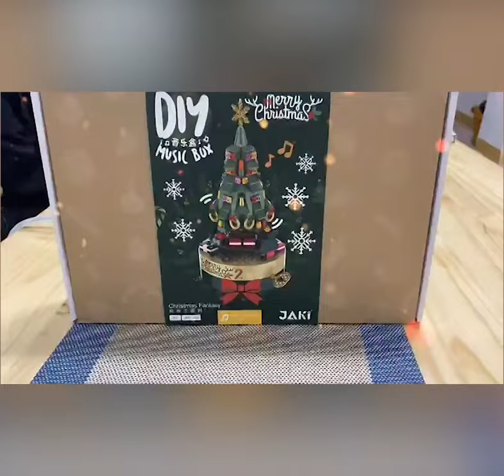This limited-stock Christmas tree music tree is your perfect choice!